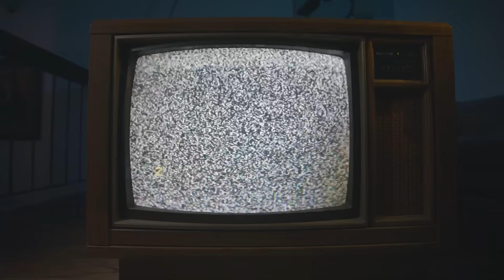Turning my Trackhawk into a TANK in GTA 5 RP!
Normally i always say todays a crazy day, but i mean it cause in this episode of GTA 5 RP AKA GTA 5 ROLEPLAY i turned my trackhawk into a mini tank and did a heist with it robbing cops, trolling them. wild day

The entire list of music in this video is played by Season 1-5 money Heist by the special person Named Ivan. hes a great artist please check him out

Some beats in the video were used by @Soulzii

Yes, This is on FiveM on PC not console. I always get asked what server i play in and its my own. Maplehearts, Its a serious RP server made for content creators like myself. This isnt on console. Its on PC